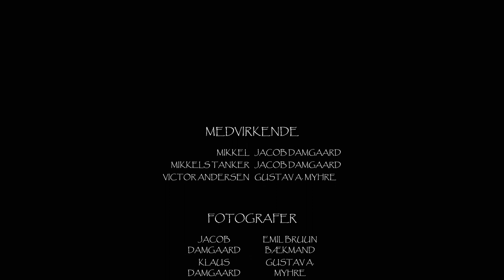Tankegang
Efter flere ugers søgning, har privatdetektiven, Mikkel (Jacob Damgaard), endelig fundet personen, han leder efter. Men under konfrontationen, dræber Mikkel personen i selvforsvar, og han bliver nødt til at trække sig tilbage som privatdetektiv.
Efter Mikkel har trukket sig tilbage, begynder en ny undersøgelse, som leger med både hans tanker og følelser.

After several weeks of searching, the private detective, Mikkel (Jacob Damgaard), has finally found the person he is looking for. But during the confrontation, Mikkel kills the person in self-defense and he has to retire as a private detective.
After Mikkel has retired, a new investigation begins, which plays with both his thoughts and feelings.

Titel/Title:
Tankegang/Mindset.

Årstal/Year:
2021.

Genre:
Thriller.

Instruktør/Director:
Jacob Damgaard.

Manuskriptforfatter/Screenwriter:
Jacob Damgaard.

Producer:
Jacob Damgaard.

Medvirkende/Cast:
Jacob Damgaard (Mikkel, Mikkels tanker/Mikkels thoughts).
Gustav A. Myhre (Victor Andersen).

Caster:
Jacob Damgaard.

Filmfotografer/Camera Operator:
Jacob Damgaard.
Emil Bruun Bækmand.
Gustav A. Myhre.
Klaus Damgaard.

Scenograf/Set Designer:
Jacob Damgaard.

Belysningsmester/Gaffer:
Jacob Damgaard.
Boomer:
Jacob Damgaard.
Emil Bruun Bækmand.
Klaus Damgaard.
Gustav A. Myhre.

Kostumier/Costumes:
Jacob Damgaard.

Klipper/Editor:
Jacob Damgaard.

Tonemester/Tone master:
Jacob Damgaard.

Musik/Music:
Mattia Cupelli - Dark Tension Rising Music.
Cinematic Music - Profiler.

Oversætter/Translator:
Jacob Damgaard.